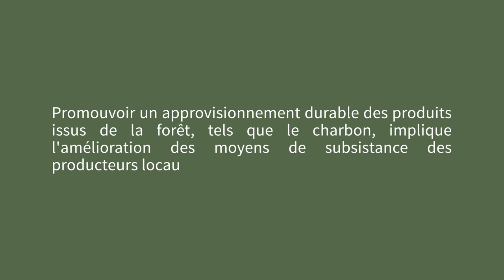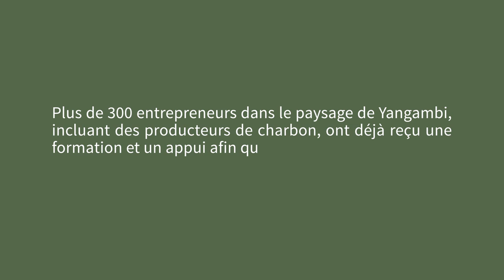Les producteurs de makala se tournent vers la durabilité (Yanonge, RDC)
La majorité des ménages de la ville de Kisangani utilise le charbon de bois (makala) pour la préparation des repas. Le makala est fourni par les communautés forestières environnantes, dont celle de Yanonge. Alphonse Selemani est l’un des nombreux producteurs locaux, une activité dont les revenus lui permettent d’envoyer ses enfants à l'école. En 2020, il a rejoint une association de producteurs pour planter des arbres dans des systèmes agroforestiers, améliorer ses techniques de carbonisation et acquérir des compétences commerciales. A. Selemani bénéficie de ce type d’appui, comme plus de 300 autres entrepreneurs locaux présents dans le paysage de Yangambi.

Le film fait partie de la série VisionYangambi.

Réalisation et images : Thomas Freteur | Montage : Darek Tuba